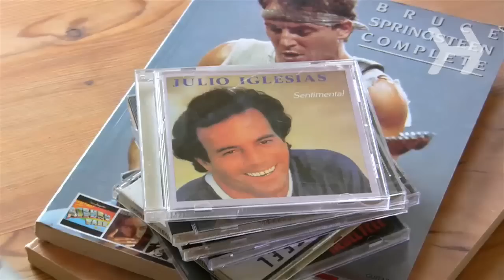How to Serenade Someone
Official contest entry in Howcast's How-To Video Challenge by Michael Sanchez.

Step 1: Choose the song
Choose the song you’d like to sing to express your feelings. Love ballads are great, but any song that conveys your message will do.

Step 2: Choose your instrument
Once you have a song that you want to sing, choose the instrument you want to bring. Though guitar and banjo are the tradition choice, use whatever you want to use to accompany your voice.

Tip
Don’t get hung up if you don’t play an instrument. You can always go a capella. You can even do it karaoke-style. Bring a microphone and boombox, go the extra mile. Or if money is no object, you can hire a band.

Step 3: Find a porch or window
Find a porch or a window to stand underneath. Start playing some sweet tunes for your main squeeze.

Tip
Nighttime is the perfect time of day for a serenade. When it’s quiet outside, the stars and moonlight make the mood just right.

Step 4: You’ve passed the test
Now if the neighbors haven’t called the cops and your sweetheart’s impressed, look forward to a night of romance, my friend: you’ve passed the test.